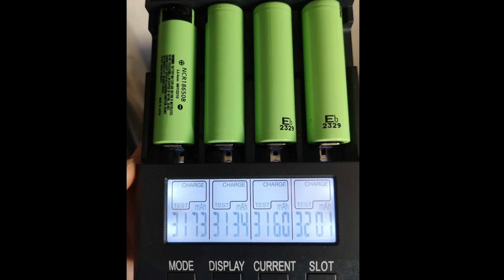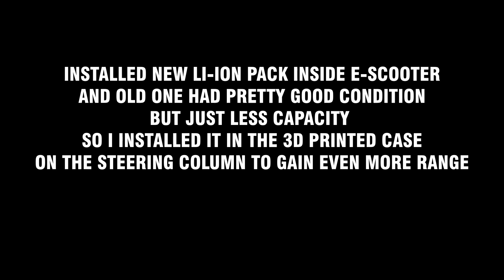DIY Extra Battery to Double The Range For Your E-Scooter [And save $$]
Heloo, in this video I will show you how to build unexpensive LI-ION pack for you electric vehicle as extra one, to improve range, or replacement when your main battery is damaged or have very little capacity.
This 10S3P Pack is for 36Volt system witch is used in My Kugoo S3 Pro.
Manufacturer is Claiming 3500mah and Real capacity is Between 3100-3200mah wich is still pretty good for that price.
Also when connetcing in parrarel make sure that these packs are in the same voltage when doing it.
Aliexpress link for these cheap and prety good cells: